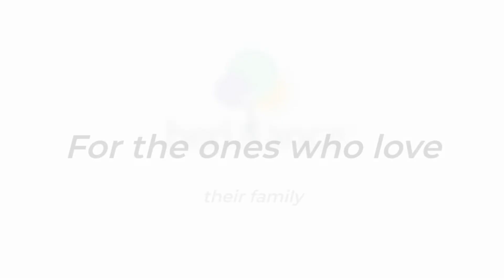Introducing the new heritance™ mobile app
Are you ready to upscale your inheritance journey?
Download the heritance™ mobile app and be amazed by the possibilities.